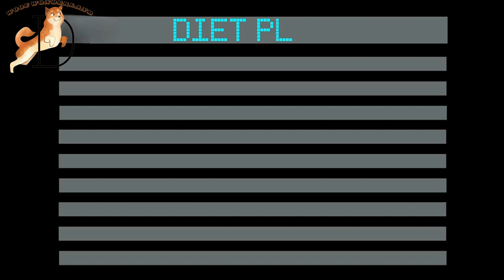The Joy of Owning a Dog Meet Golden Retriever 'Max'!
Welcome to Woof Wonderland! 🌟 In this heartwarming video, we introduce you to Max, a lovable and energetic Golden Retriever who has brought endless joy to his family. 🐶❤️

Join us as we explore a day in Max's life, from his playful moments at the park 🌳🎾 to his grooming routine 🛁✨ and training sessions. 🐾🎓 Discover why Golden Retrievers make such fantastic family pets and learn some helpful tips on dog care. 🏡💖

Whether you're a seasoned pet owner or dog lover, this video will surely make you smile. Enjoy the journey with Max and his family! 🐕👨‍👩‍👧‍👦

Watch now and experience the joy of owning a dog! 🐾😍